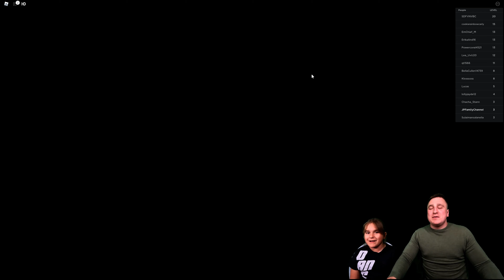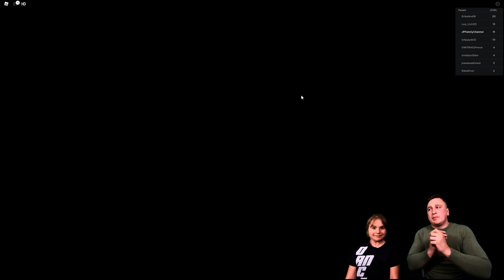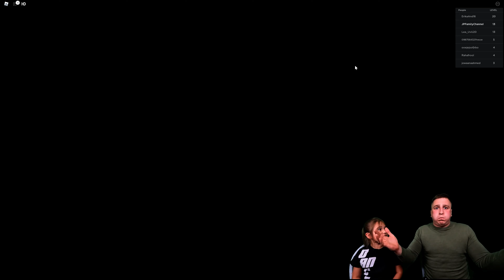Roblox - Escape Bakery Obby Walkthrough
Today J.P Family play Roblox - Escape Bakery Obby. We enjoyed this obby.
Check it out and you get good time :) see you soon ;)